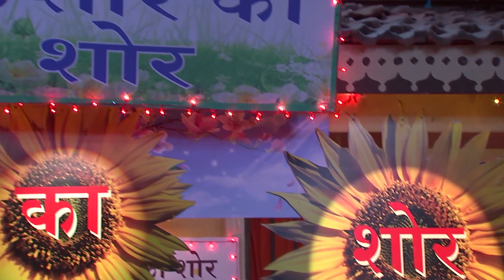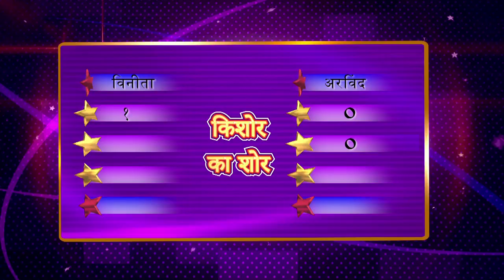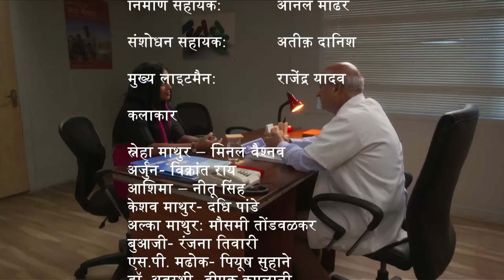Adolescent Health - Main Kuch Bhi Kar Sakti Hoon | Season 3 - Episode 61